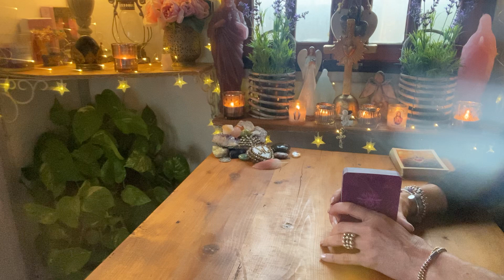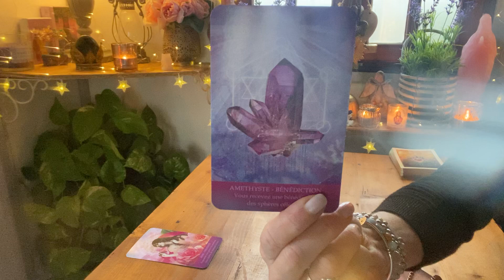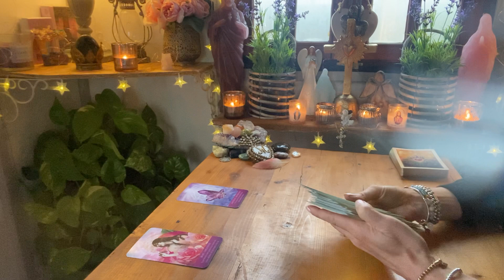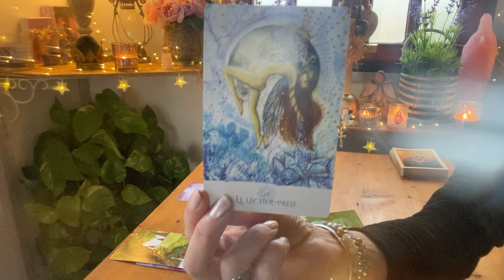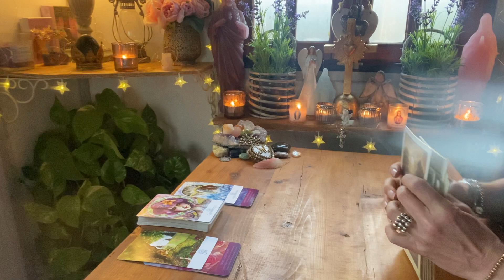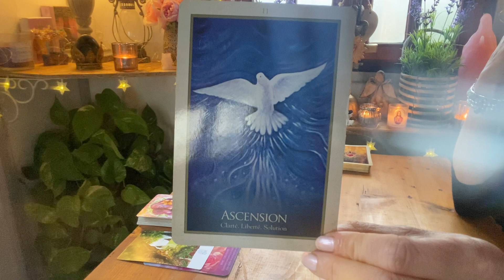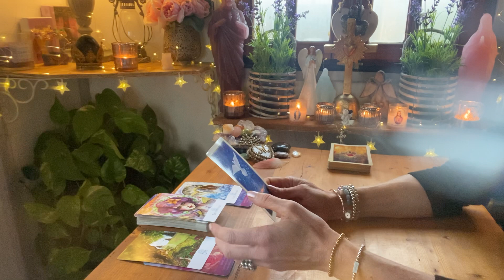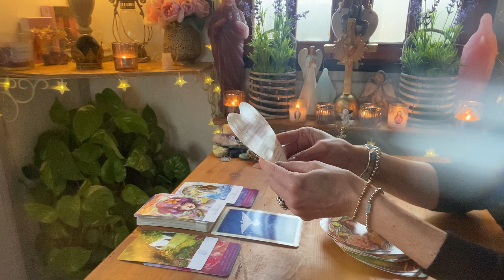AS/FJ 🥰 MESSAGES D’ÂMES À ÂMES DU 25/02 🕊 MASCULIN ET FÉMININ SACRÉS 🌈💕😇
💓 Si vous désirez faire un don à ma chaîne, voici le lien